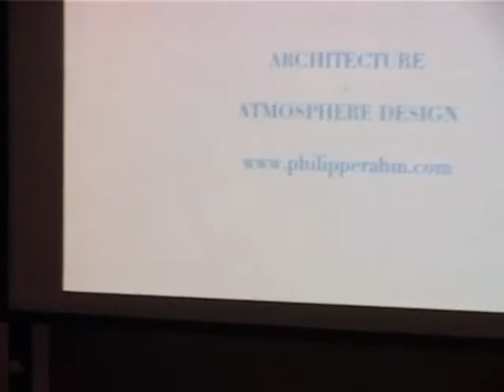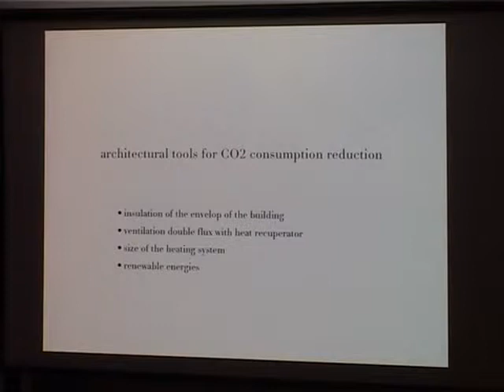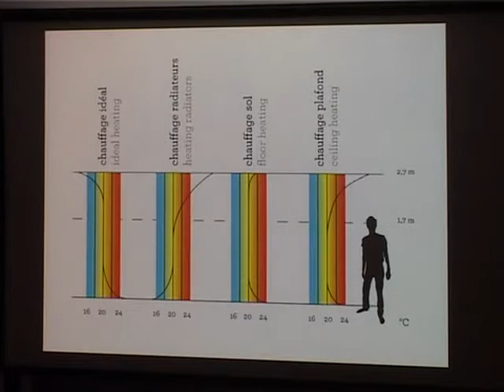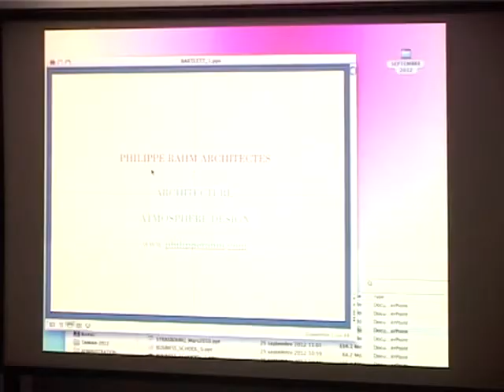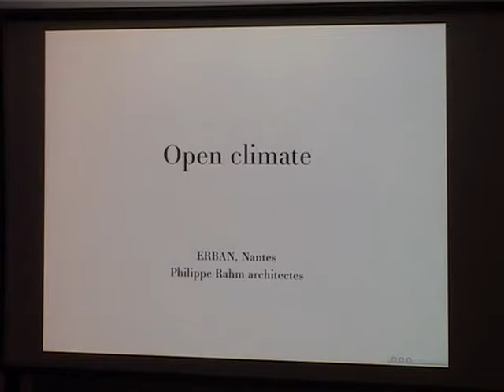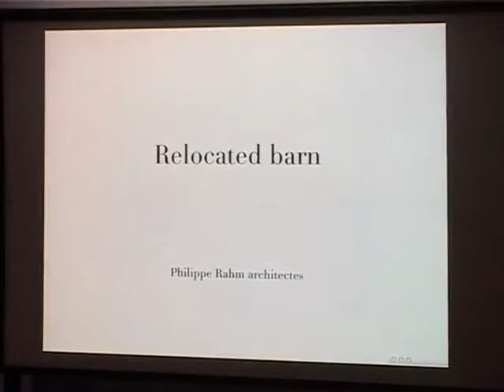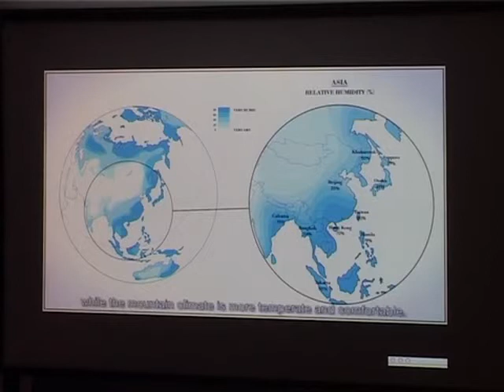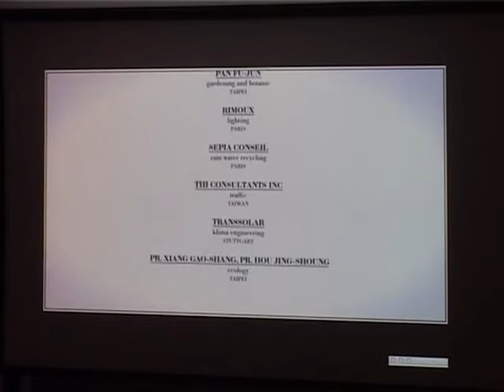Bartlett International Lecture Series: 2012-13 // Philippe Rahm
Meteorological Architecture: recent works of Philippe Rahm architectes

The problem of global warming has made the relationship between climate and architecture a central preoccupation. In order to assume our responsibility in the face of these new ecological concerns, we must make the most of the moment in order to reappraise the field of architecture in a broader way, extending it to other dimensions, other perceptions, from the physiological to the atmospheric, from the sensorial to the meteorological, from the gastronomic to the climatic.

Might not climate be a new architectural language, a language for architecture re-thought with meteorology in mind? Might it be possible to imagine climatic phenomena such as convection, conduction, or evaporation for example as new tools for architectural composition? Could vapour, heat, or light become the new bricks of contemporary construction?

Find out more about this lecture on The Bartlett

This lecture was recorded as part of the 2012-13 season of The Bartlett International Lecture Series at UCL on 17 October 2012.